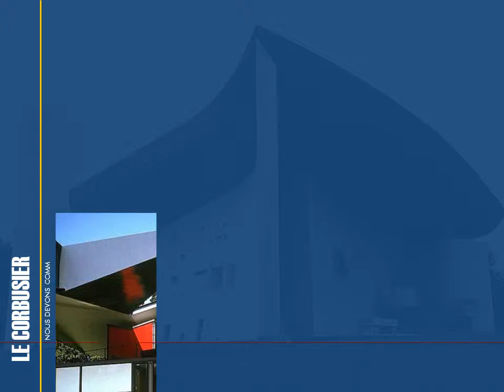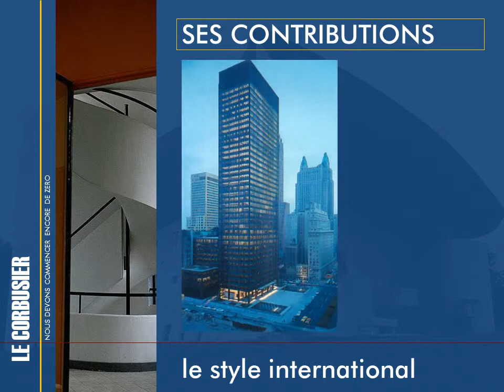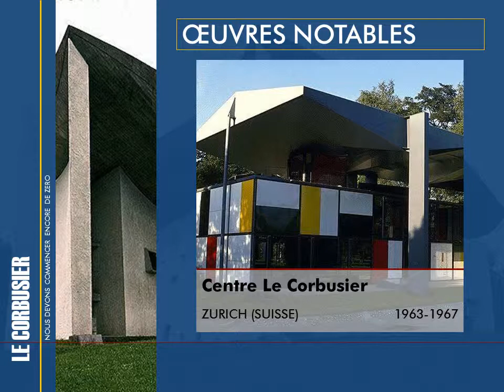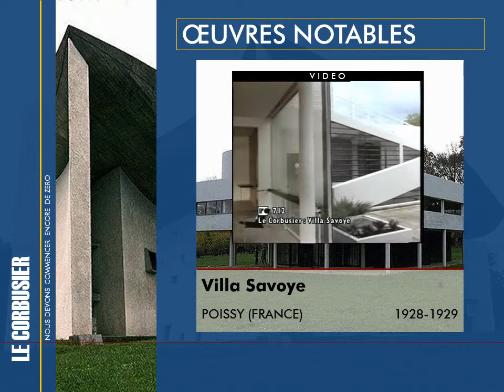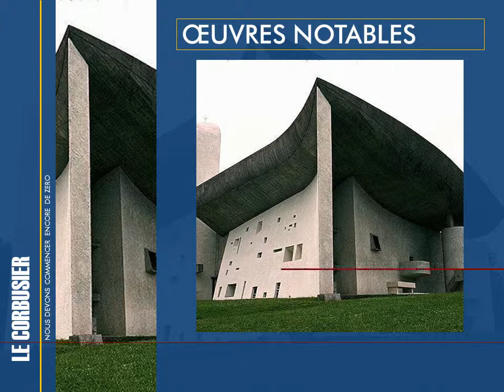Le Corbusier (PowerPoint presentation)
A PowerPoint presentation on architect and urban planner Le Corbusier, who had perhaps the greatest individual influence on the built environment of any thinker of the 20th century. The presentation provides a brief timeline of his life; a review of his areas of influence, including painting, sculpture, architecture, and urbanism; and a review of some of his most notable works, including the Villa Savoye, the headquarters of the United Nations, and the Notre-Dame-du-Haut church.

FRNCH 3040 France in the 21st Century (fall 2003)
2 December 2003

Une présentation PowerPoint sur l'architecte et l'urbaniste Le Corbusier, qui a eu, peut-être, le plus grand influence individuel sur l'environnement construit de n'importe quel penseur du XXe siècle. La présentation donne un compte rendu bref de sa vie ; une révision de ses sphères d'influence, comprenant la peinture, la sculpture, l'architecture et l'urbanisme ; et une révision de quelques de ses plus notables œuvres, comprenant la Villa Savoye, le siège des Nations Unies et l'église Notre-Dame-du-Haut.

Université d'Utah
FRNCH 3040 La France au XXIe siècle (autômne 2003)
2 décembre 2003